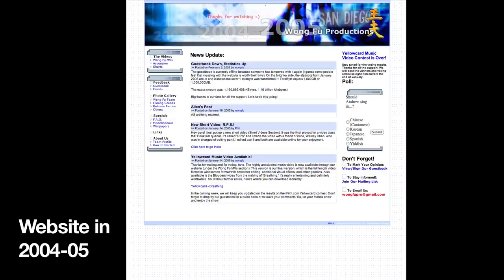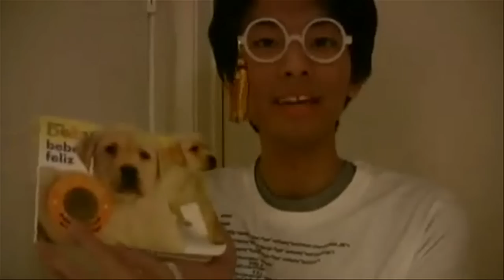10 Year Anniversary (WFW 99)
The first official "Wong Fu Productions" video was released on June 8, 2003. Today marks the 10th year that Wong Fu has been creating videos.
It's been an incredible journey. A decade of work that has reached and influenced so many people around the world. But none of it could've happened without you. You've changed our lives by simply watching, telling a friend, buying merchandise, coming to a show. We are forever grateful, and we hope that we've been able to make you proud and give back a fraction of what you've given to us the past 10 years. From the deepest part of our hearts...Thank you.